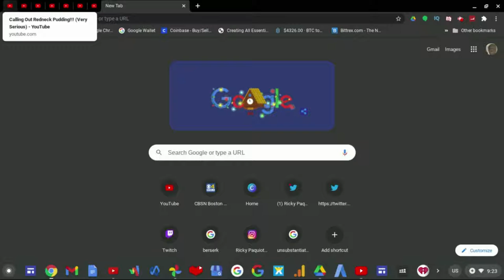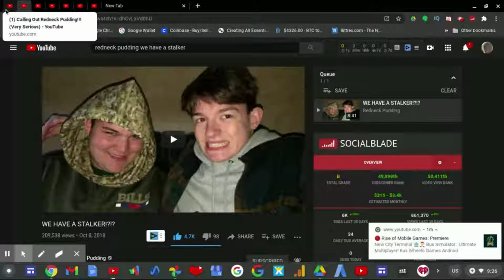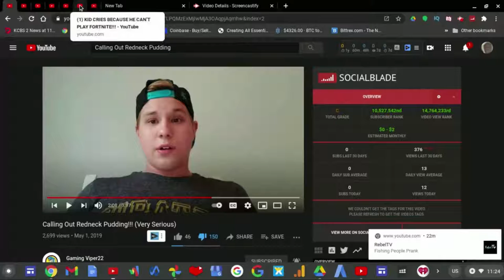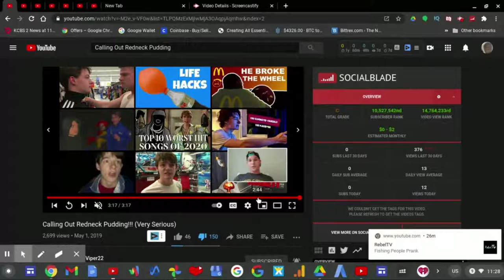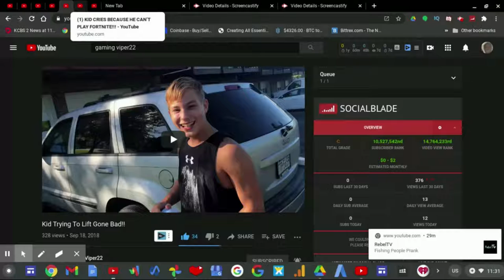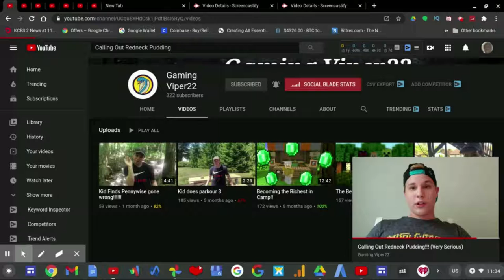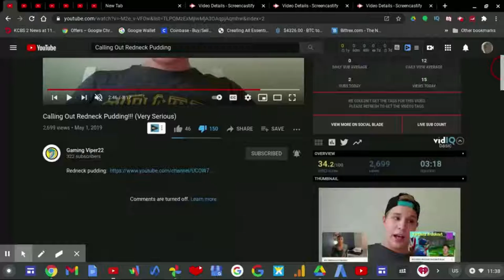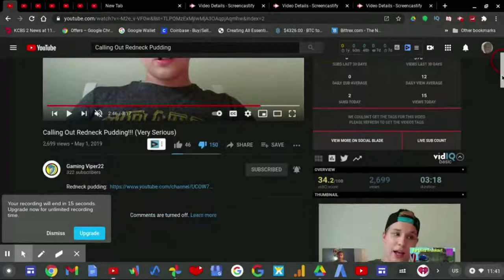Redneck Pudding "Supporter" Thinks They COPIED His Video Ideas!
On this video today I'll be talking about Gaming Viper22 who's a "fan" of Redneck Pudding and he called them out for stealing/coping his ideas. But the shoe is on the other foot when you find out if Gaming Viper22 was the one who got their ideas.

Because videos such as "WE HAVE A STALKER", "KID CRIES BECAUSE HE CAN'T PLAY FORTNITE" and "KID TRYING TO LIFT GONE BAD!!! MUST WATCH!" are dEfiNiTeLy nOt uPLoAdEd bY ReDnEck PuDdiNg FiRsT.